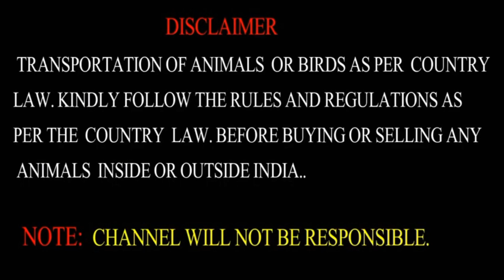Transport Rate Chota Hathi Rs 13 Se 15 Rs Per Km Se . Al Qawi Goat Farm Kolkata